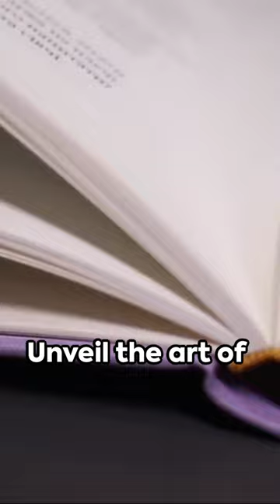Influence: Master the Art of Persuasion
Unveil the art of persuasion in "Influence" - a best-selling classic! 📚 With 3M+ copies sold, 30 languages, and Fortune's "75 Smartest Business Books," it's a global phenomenon! 🌍 Dive into Dr. Cialdini's 35 years of research 🧠, master 6 universal principles! 💥 Transform your life, boost success. Explore reciprocity, consistency, social proof, liking, authority, scarcity. 🚀 Learn to influence, protect, and thrive! 🌟 Don't miss this timeless wisdom.